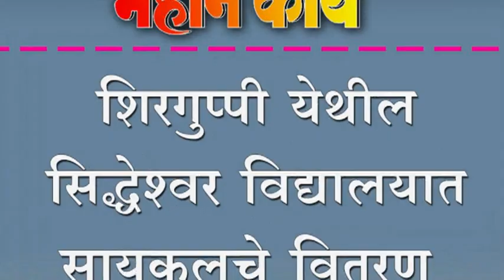शिरगुप्पी येथील सिद्धेश्वर विद्यालयात सायकलचे वितरण